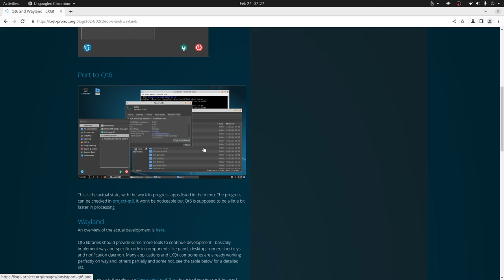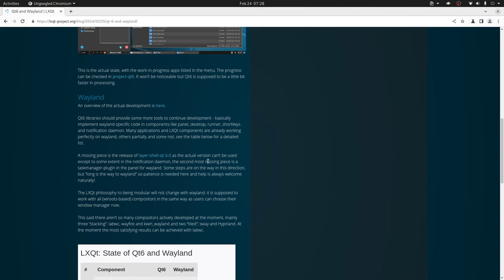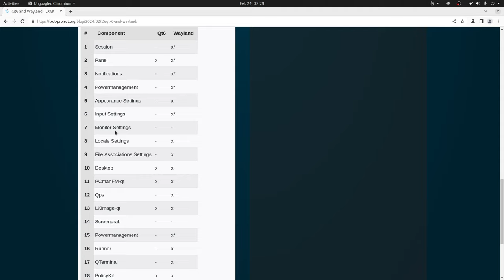LXQt 2.0.0 - Qt6 y Soporte para Wayland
En este video te contamos lo nuevo que traerá la versión 2.0.0, que está por salir, de LXQt.